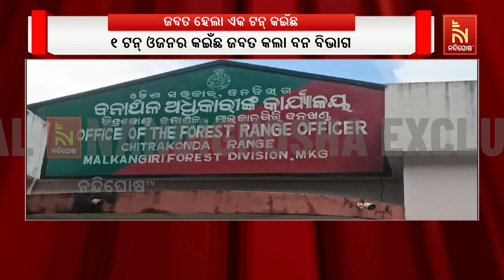Two arrested for smuggling one ton of turtles | Nandighosha TV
* DishTV Channel No: 1367
* Airtel Digital TV Channel No: 611
* TATASky Channel No: 1779
* Hathw@y Channel No: 731
* NXT Digital Channel No: 16
* SITI Channel No: 17 & 458
* GTPL Channel No: 719
* SUN Direct Channel No: 667
* Asianet Channel No: 219